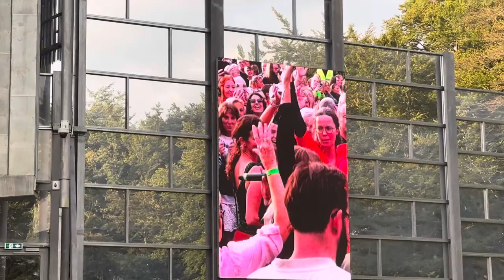Soleima - Fed fredag - Tivoli friheden